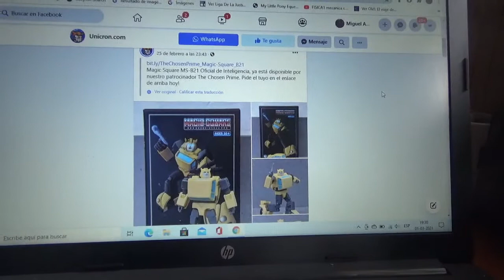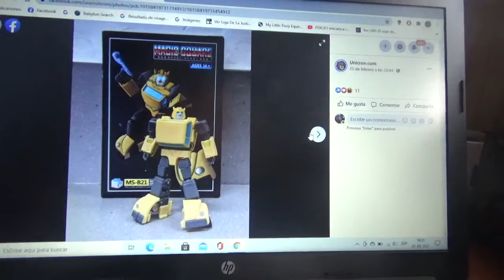Primeras fotos de Magic Square MS B21 Intelligent Officer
En otras palabras Bumblebee